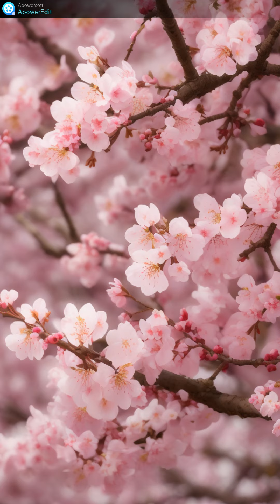Stable Diffusion AI art gallery - 櫻花盛開 Cherry blossoms 20240308-3 さくら Sakura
Stable Diffusion AI art gallery - 櫻花盛開 Cherry blossoms 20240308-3 さくら Sakura，「精神美」「優美な女性」「純潔」